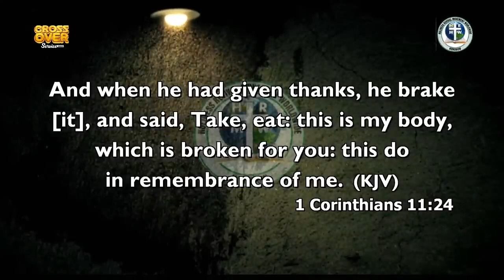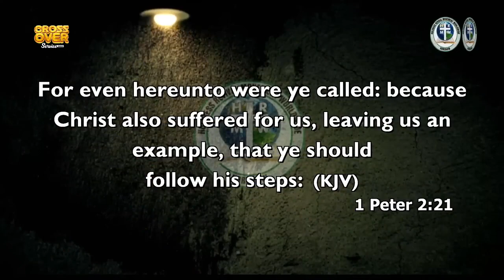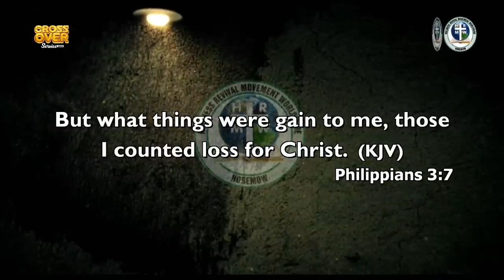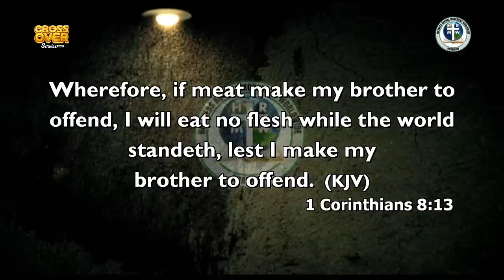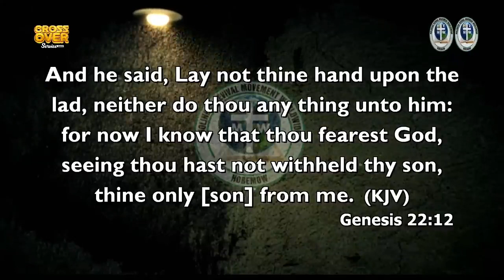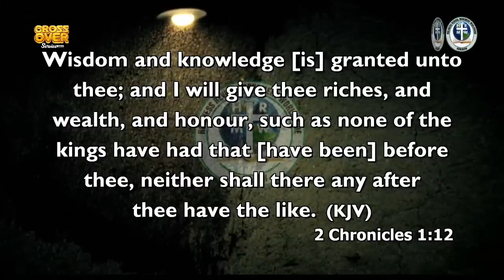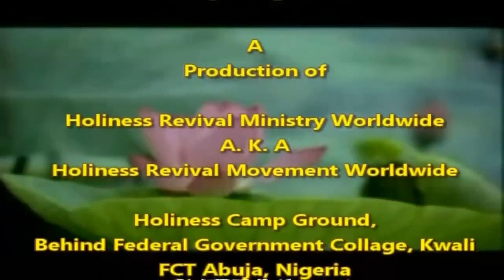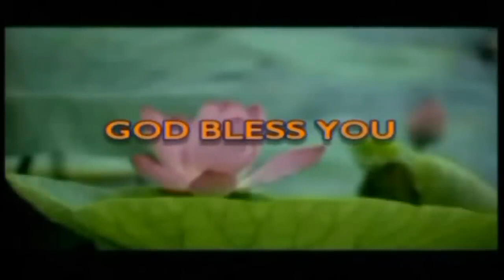THE COSTLY SACRIFICE OF JESUS FOR HUMANITY By Pastor Paul Rika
HOREMOW NAMIBIA CHAPTER
Join us every TUESDAY (BIBLE STUDY) and THURSDAY (WOMAN FELLOWSHIP) on Zoom🎥📲 from 5PM
ID 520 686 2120 (no password)
And every SUNDAY at 11H30 A.M

ATTENTION PLEASE:
HOREMOW or Pastor Paul Rika will never ask you/ call you to send money or your account details to anyone within or outside the ministry. Please beware of online scammers who are asking people to send money or material resources to a particular Orphanage in the name of the ministry.